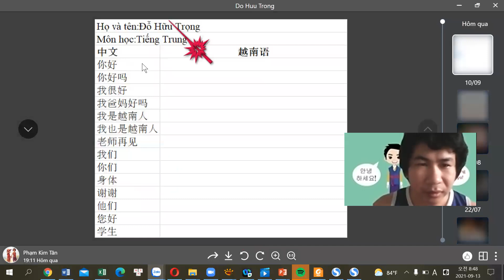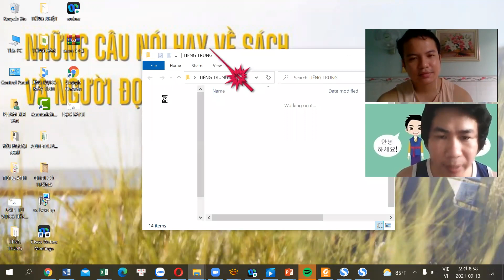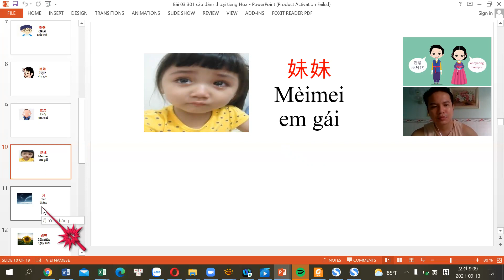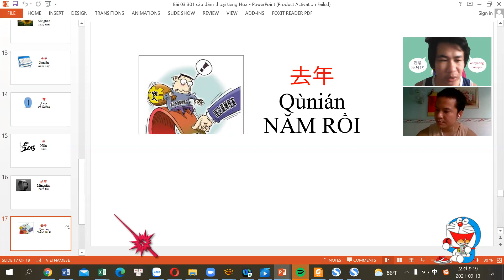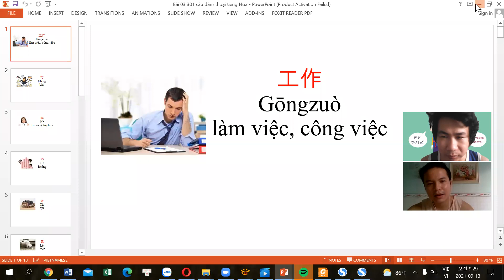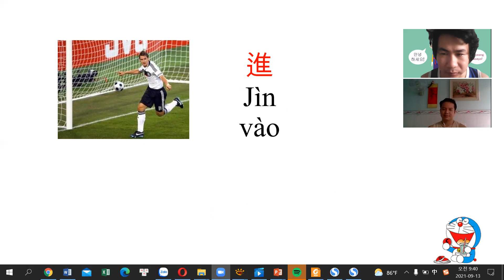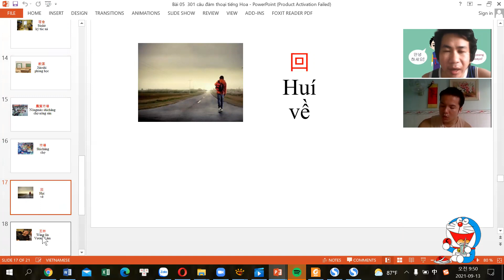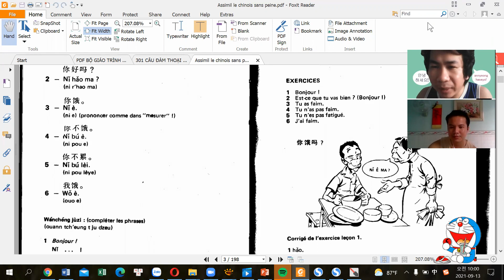CÙNG HỌC NGOẠI NGỮ 14